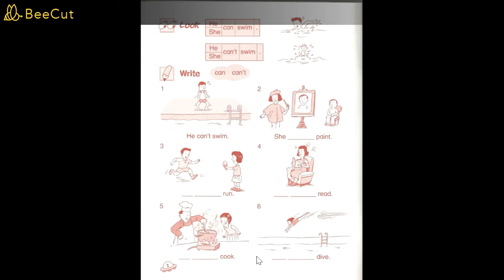Can vs Can’t | Primary 2 English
Can vs can’t. Can you tell how are they different?

1對4 英文專科班📗
星期二 / 星期四 17:00-18:30；星期六 10:00-11:30
課程 1:4 小班教學，重點教授小學各級英文科主要課題及練習考試重點，同時提升答題技巧，為測驗考試做好準備，以考取高分為目標。
現正招生，名額有限，歡迎報名！

拓維教育中心
開拓思維啟潛能🧠 紅磡補習新亮點🔥

地址：紅磡蕪湖街53-59號金輝行10樓1003室
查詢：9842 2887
歡迎WhatsApp 留言報名及查詢。

*補習更安心*
學生進入課室需要量度體溫，並以酒精搓手液消毒雙手。注意衛生，人人開心。